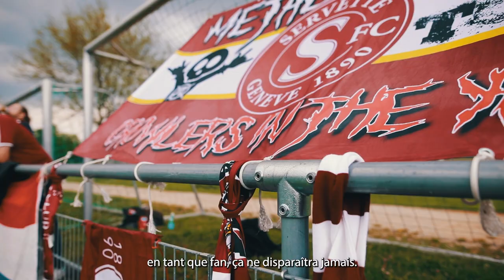Il n'est jamais trop tard pour que ton histoire commence | Simon, Secteur I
🗣️ "𝗖'𝗲𝘀𝘁 𝗾𝘂𝗲𝗹𝗾𝘂𝗲 𝗰𝗵𝗼𝘀𝗲 𝗾𝘂'𝗼𝗻 𝗻𝗲 𝗽𝗲𝘂𝘁 𝗽𝗮𝘀 𝗲𝘅𝗽𝗹𝗶𝗾𝘂𝗲𝗿, 𝗰'𝗲𝘀𝘁 𝗱𝗲 𝗹𝗮 𝗺𝗮𝗴𝗶𝗲"

L'histoire de Simon avec le SFC a commencé il y a 26 ans... Et toi ?